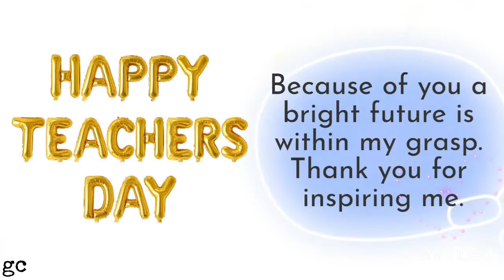teachers day whatsapp status|happy teachers day status|sarvepalli radhakrishnan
teachers day status|happy teachers day status|happy teachers day whatsapp status|teachers day quotes